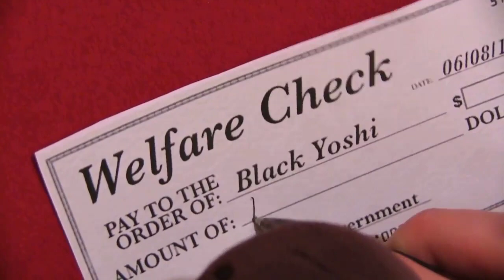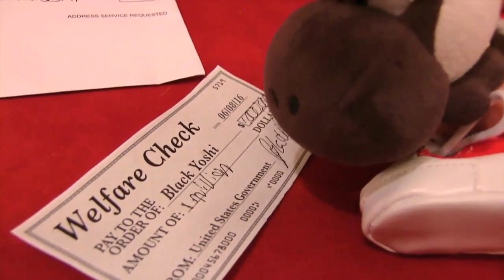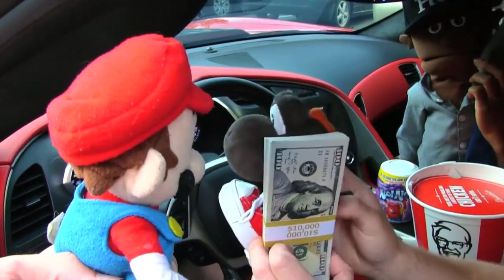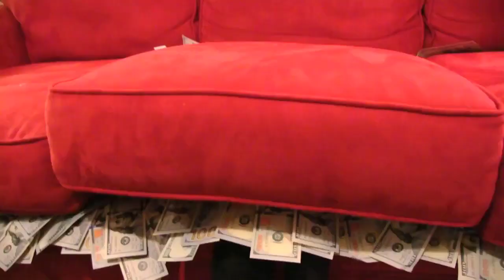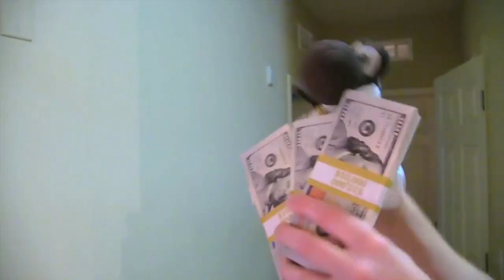SML Movie Black Yoshi's Blank Check!